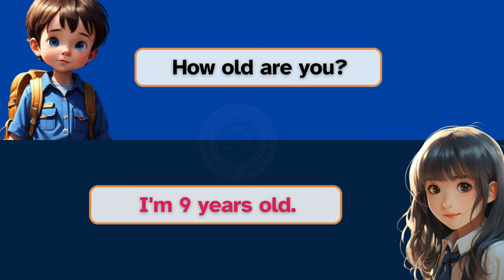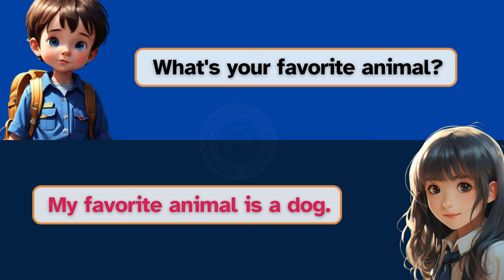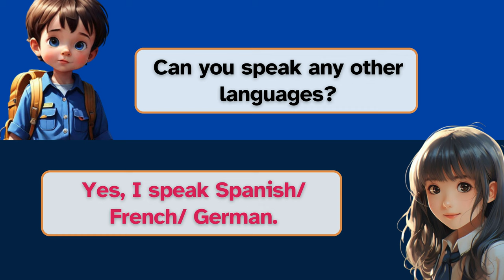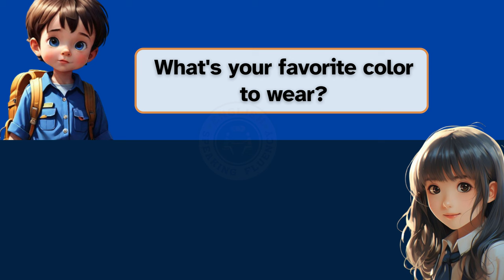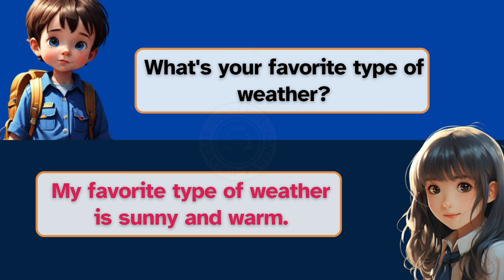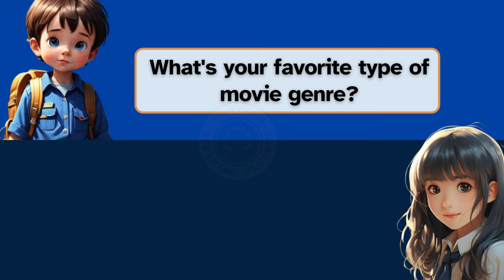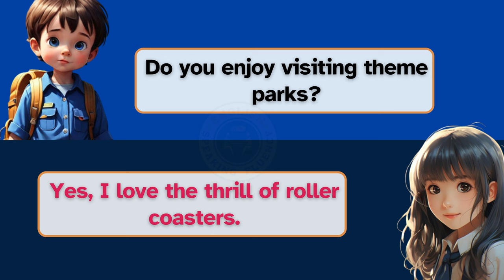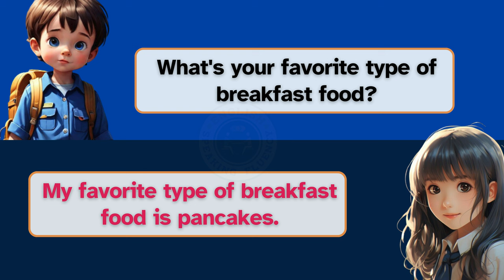Daily Life English Conversation Practice | Improve English Speaking skills for Beginner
Daily Life English Conversation Practice | Improve English Speaking Skills for Beginners

Welcome to our 2 Hours of English Conversation Practice video designed specifically for Beginners to improve English listening and speaking skills!

This video can help you with-
* Practice your Speaking, reading and listening skills.